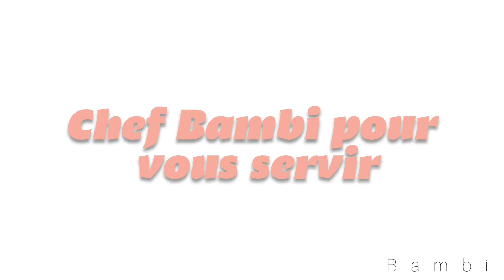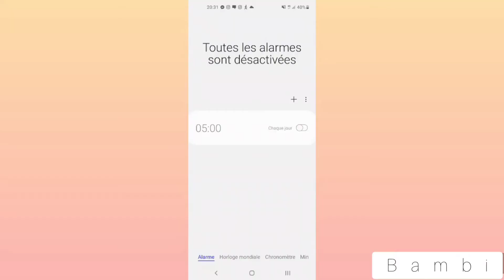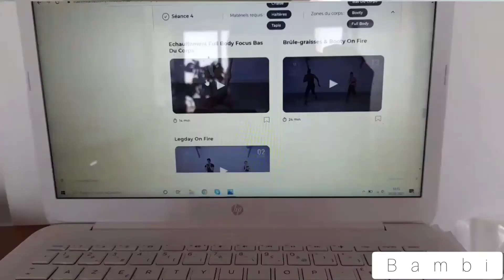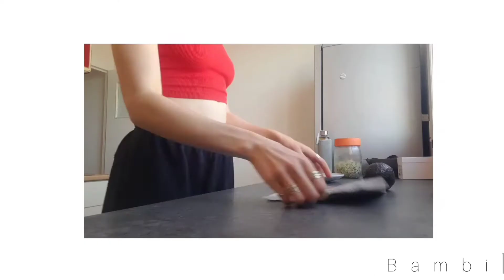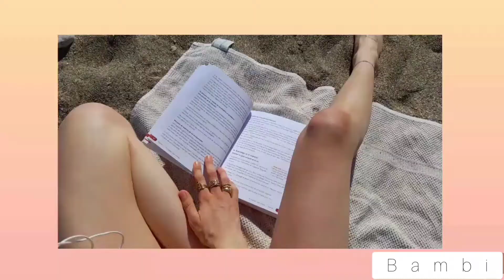je teste la miracle morning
Come join me on social medias to see more !